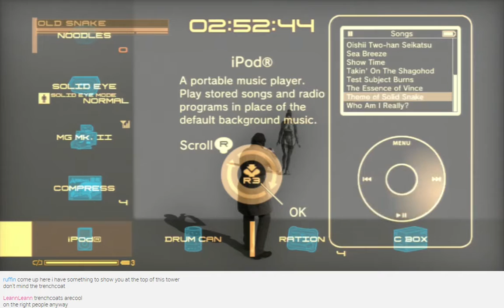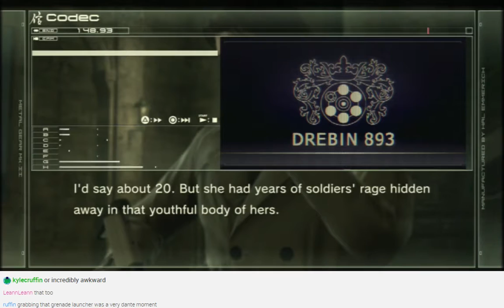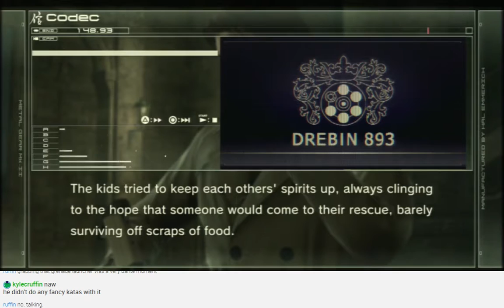Metal Gear Solid 4 Stream 8